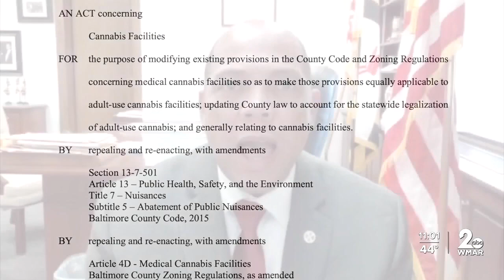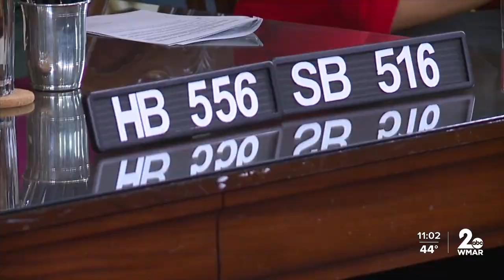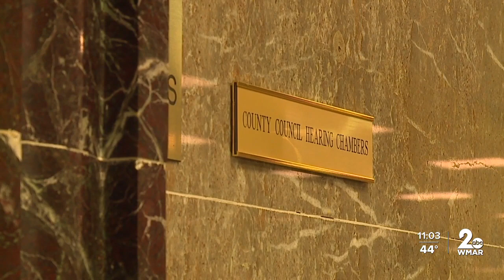Baltimore County Council prepares framework for recreational cannabis this July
Voters widely approved it last November, and in two months, legal cannabis will become a reality in the state of Maryland.

Governor Wes Moore signed the state's framework into law Wednesday, and now Baltimore County is looking to bring its own laws up to speed.